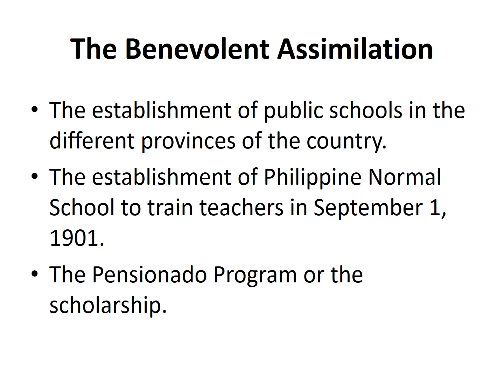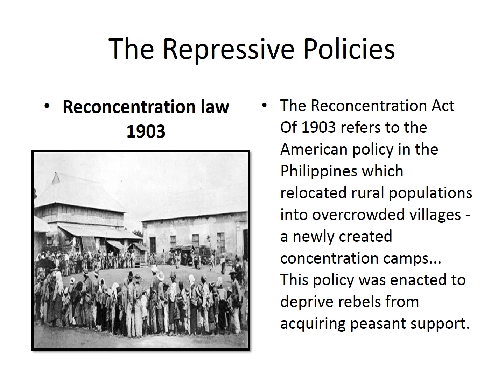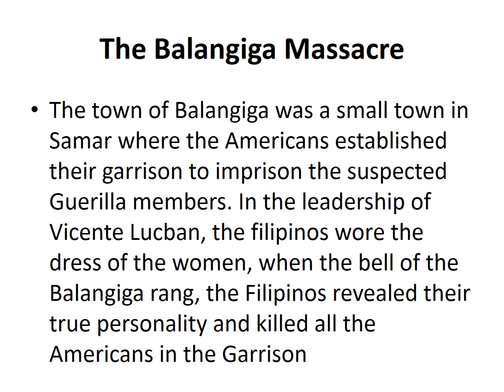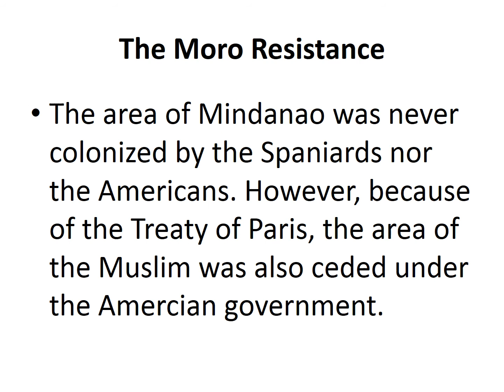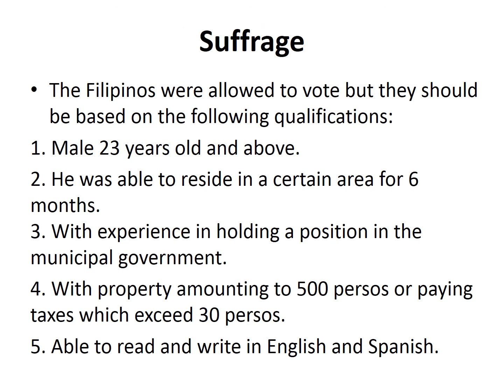THE AMERICAN COLONIZATION (PHILIPPINE HISTORY)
Philippines during American Colonization